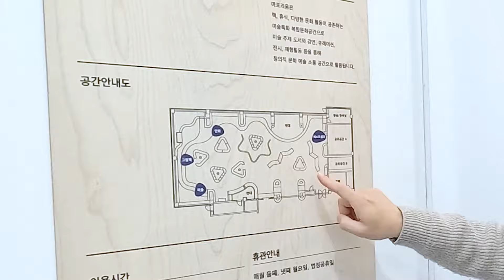카페보다 좋아! 홍대에서 누군가를 기다려야 할 때? 그냥 여기로 와! 무료 이용 공간, 마포리움!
두 건축가의 건(축)물 탐방 콘텐츠!  불러만 줘~ 시간 되면, 어디든 간다!

* 본 영상은 새건축사협의회와 함께 기획 제작된 영상입니다.